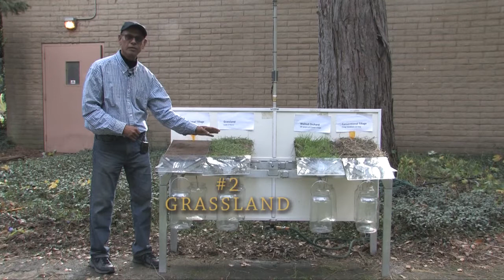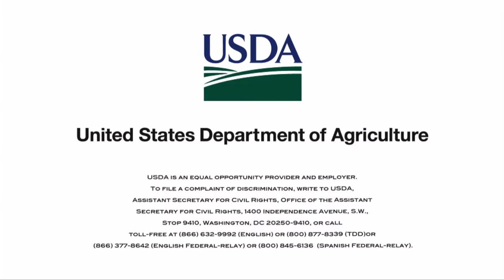NRCS Rainfall Simulator Demo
Hosted by California NRCS. The Rainfall Simulator provides a demonstration of how practices such as no-till farming, cover crops, and prescribed grazing benefit soil health and improve the water cycle on cropland and rangeland. Presented by Dr. Zahangir Kabir, NRCS Regional Soil Health Specialist. This demonstration includes discussion of topics such as soil structure, aggregate stability, and infiltration.